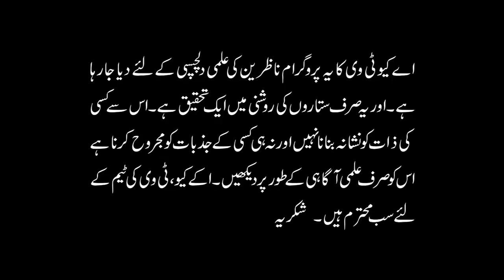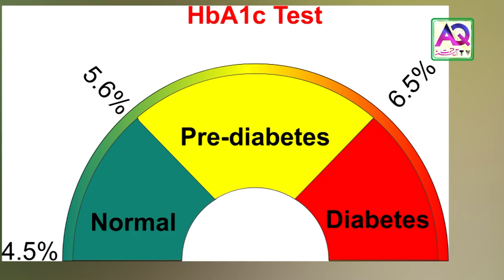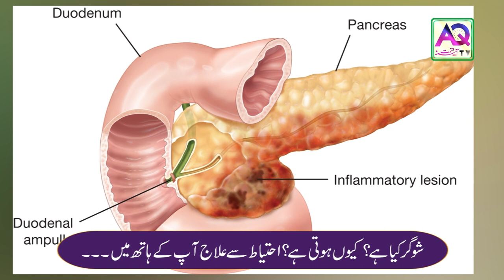It's Now Possible to Cure Diabetes | Sugar ka Ilaj | with Dr. Sajjad | AQ TV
Sugar ka Ilaj - Diabetes Treatment with Dr. Sajjad - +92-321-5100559